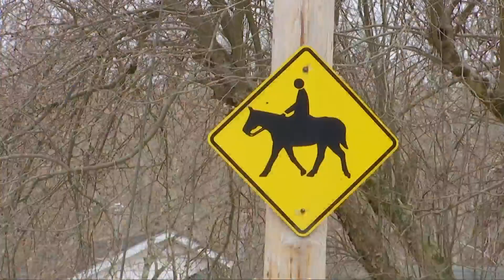Carter County flooding: volunteers pump water out of local school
In the Hitchens area in Carter County, travel was down, but the water was up. The rise in water level started late last night and continued until early this morning.